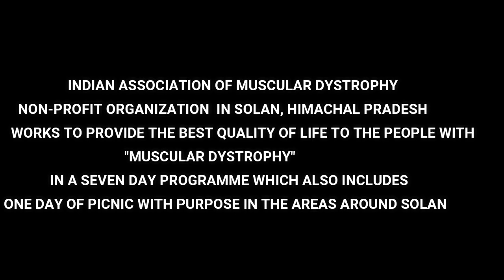MANDIR DARSHAN| PICNIC WITH PURPOSE| MUSCULAR DYSTROPHY